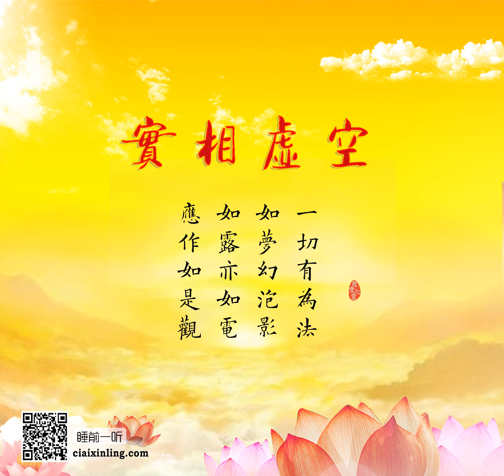baihuafofa180210 一切有为法如梦幻泡影，如露亦如电，应作如是观